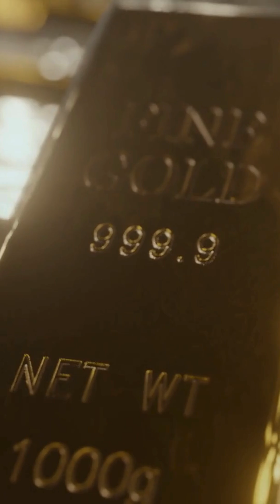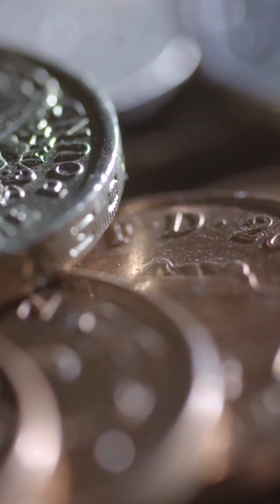Our Oldest Mystery: How Humans First Realized Gold Was Special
Gold has been treasured for thousands of years… but who first realized it was special?
In this short, we explore how ancient humans encountered gold, why they were mesmerized by it, and how it slowly became the most valued metal in human history.
A quick journey into science, archaeology, and pure curiosity.